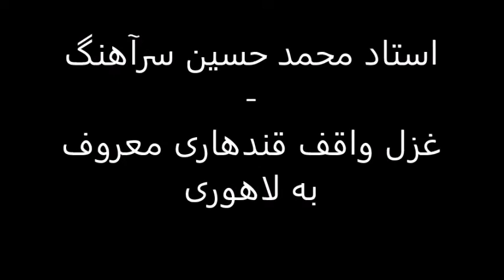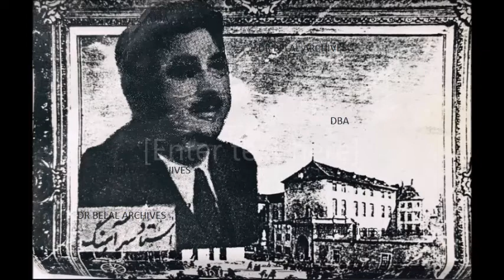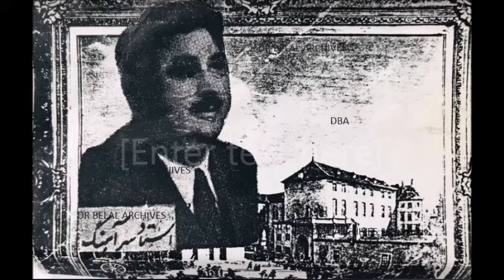Ustad Sarahang - Ghazal Waqif Kandahari - مرا آنروز گریان آفریدند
استاد محمد حسین سرآهنگ
غزل واقف قندهاری معروف
به لاهوری

مرا آنروز گریان آفریدند